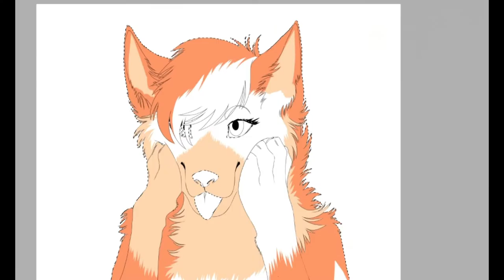[GIFT] - Rina -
Happy birthday to this beautiful girl !
Rina OC belongs to a friend !